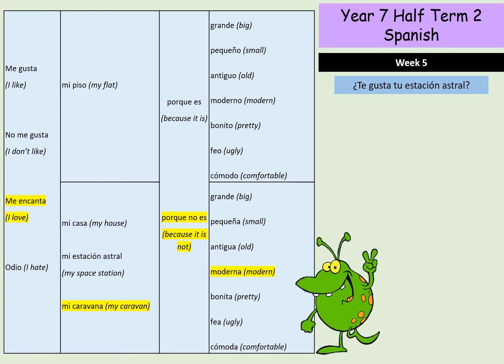Year 7 Spanish HT2 Week 5 Home Learning Video